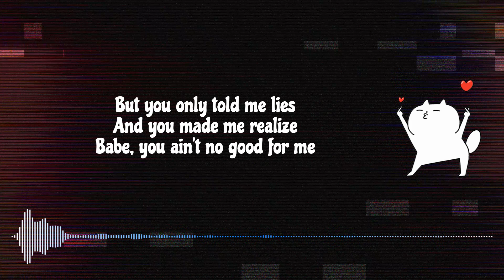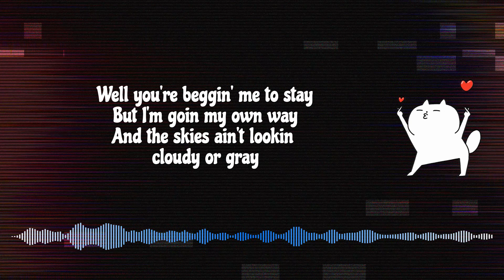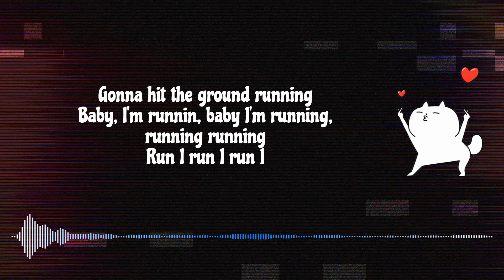Karaoke - Hit the Ground Running by Ryan Prewett